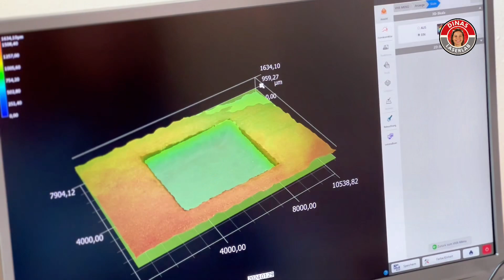Dinas LaserLab: Wie tief kann ein Laser Material abtragen?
Immer wieder bekomme ich die Frage: Wie tief kann ein Laser Material abtragen?

Und um das herauszufinden, haben ich einen Test durchgeführt.

Wie ihr wisst, hängt die Abtragsgeschwindigkeit von verschiedenen Faktoren ab, wie der Laserkraft, der Verfahrgeschwindigkeit und dem Material selbst.

Zum Beispiel ist ein Marshmallow schneller verschwunden als Metall 😉

Heute nehmen wir uns Aluminium vor und messen dann mit einem Mikroskop, wie tief wir kommen können.

Was denkt ihr, wie viel µm wir abgetragen haben?💪

SK Laser GmbH
Daimlerring 6
65205 Wiesbaden-Nordenstadt
Deutschland
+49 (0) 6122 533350